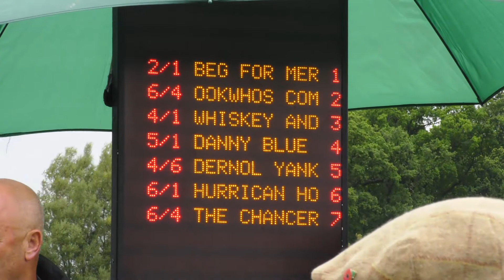LLANDRINDOD WELLS HARNESS RACES 2018 NOVICE HEAT 2